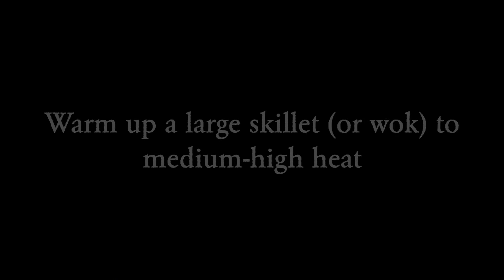Chicken Stir Fry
This chicken stir fry recipe is a perfect example of how you can combine healthy with delicious without putting forth a whole lot of effort.

Also, make sure to share That Guy In The Apron with anyone else who might like the recipes.

Come join The Apron Family on Facebook!